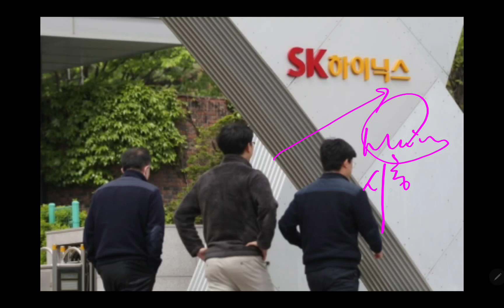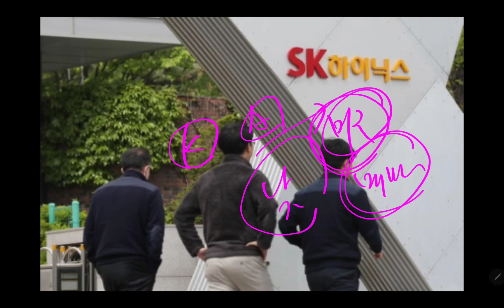삼성전자 추월 시간문제!! 하이닉스 난리난리!!